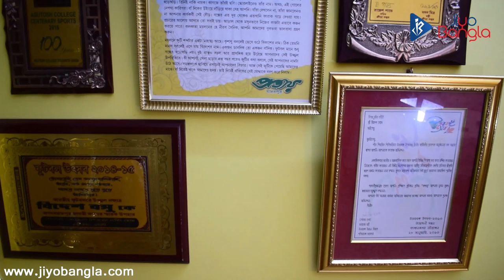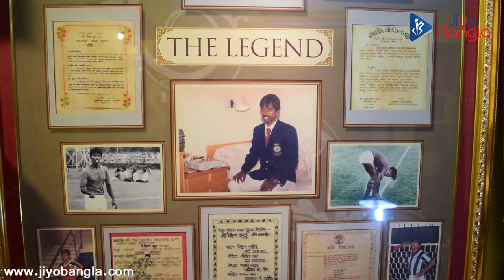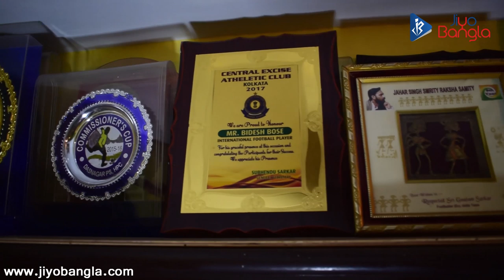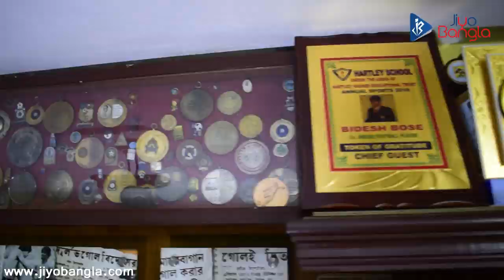Bidesh Bose | Mohun Bagan | Interview | Jiyo Bangla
Former Mohun Bagan Captain Bidesh Bose donned the green and maroon jersey for 12 years